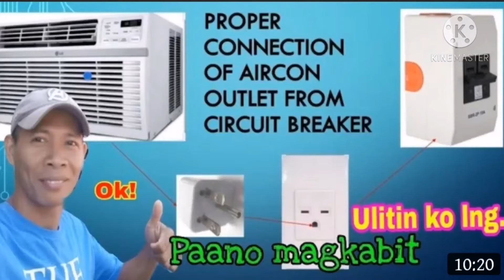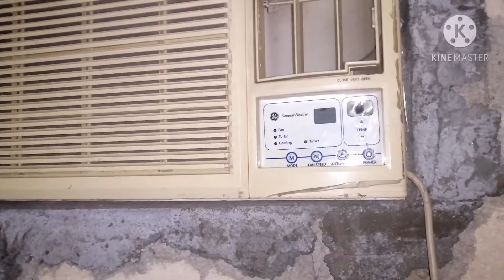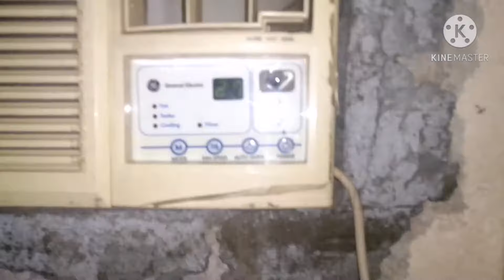PAGAMIT NG UNIVERSAL ADAPTOR PARA SA AIRCON PLUG AT OUTLET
Maintenance tips para po sa lahat at magkaroon ng idea bago gumamit ng universal adaptor para sa plug ng AC. tamang size ng wire na gamit sa pag install ng AC unit